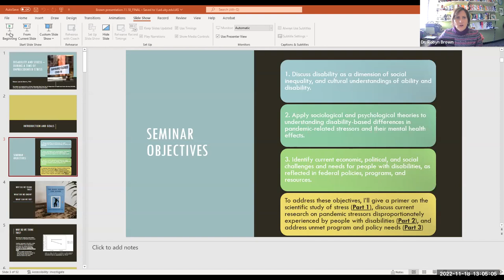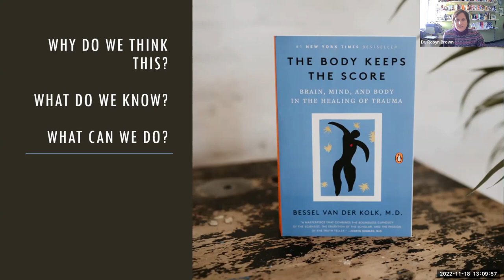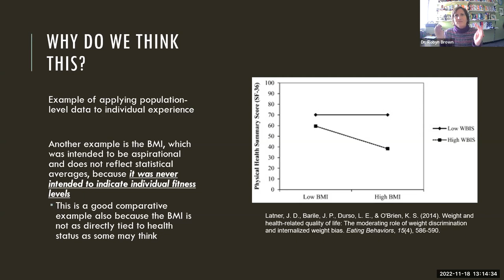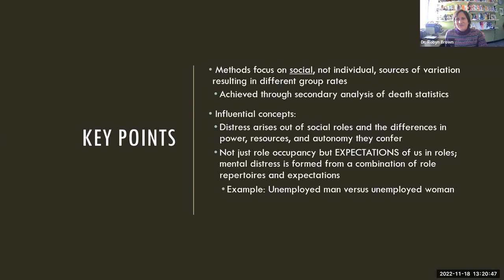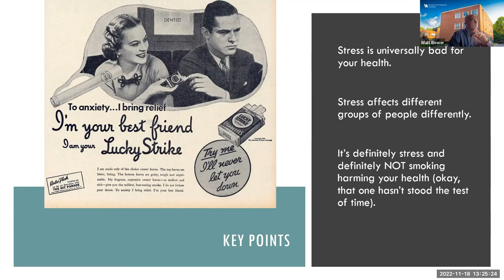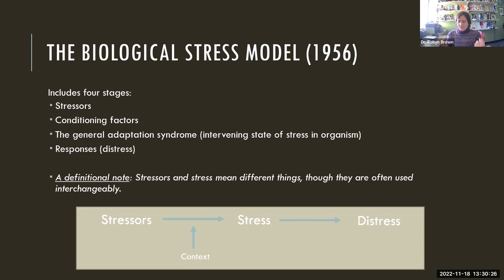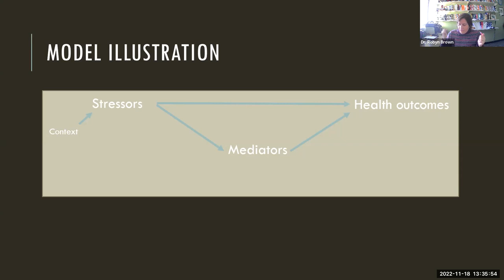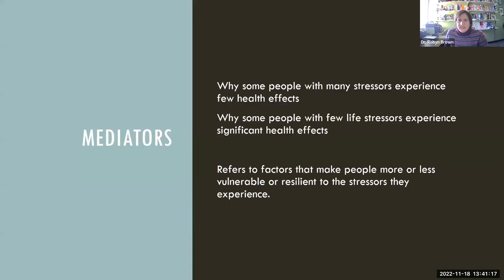Disability and Stress part 1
Disability and Stress - During a Time of Unprecedented Stress